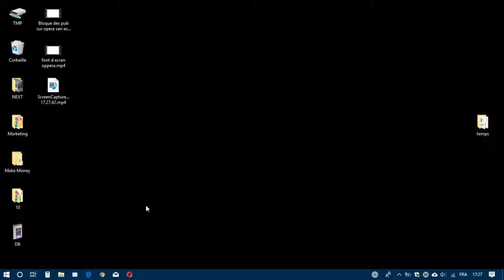Activation du mode sombre sous le navigateur Opera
cette manipulation vous permettra d'Activation du mode sombre sous le navigateur Opéra.
Ce mode peut vous aide a surfe tranquillement sur internet la nuit.